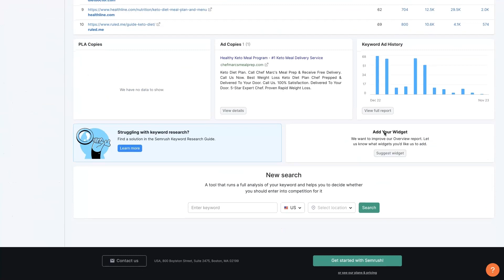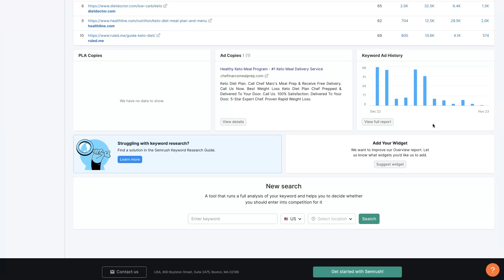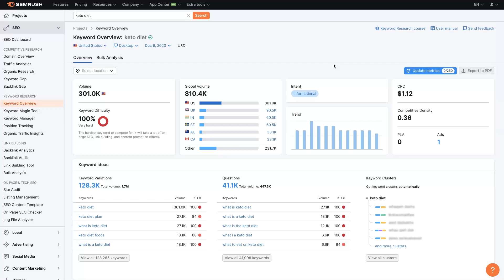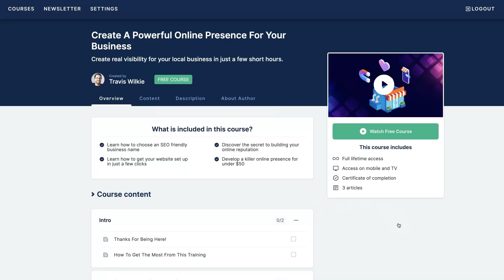Semrush For Finding Keyword Trends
If you want to use Semrush for finding keyword trends, then this video is for you! Give it a try today for FREE

Dive into the fascinating world of search engine optimization and discover exactly what it means to find keywords that are either soaring⬆️ in popularity or experiencing a lull. Understanding these dynamics can provide key insights which can alter the course of your entire marketing strategy.

In this video, we take a deep dive into the world-class tool, Semrush, breaking down how you can efficiently determine if the volume for certain keywords is climbing or descending over time. This isn’t just trivia, folks. This is crucial intel that can amplify your advertising efforts to bring massive results🎯.

Our journey through this tutorial doesn't only explain the 'why', but it systematically breaks down the 'how'. We decode the complexities of SEO and make it as easy as pie so that even beginners can get the hang of it soon after they hit the play button. It’s about time you think about your potential customers who are already searching for what you offer.

Remember, your brand isn't just competing within your industry but against the ever-changing dynamics of the digital world in which SEO happens to play a colossal role. And with this tutorial, you will be equipped with the right armor to weather through these tides.

For those ready to embark on an incredible journey and unearth hidden treasures in the world of digital marketing, this video will be a guiding north star. Are you ready to navigate these digital waters like a seasoned sailor?

🎓 Get My FREE Course:
➡️ Learn how to develop a complete online presence for your business